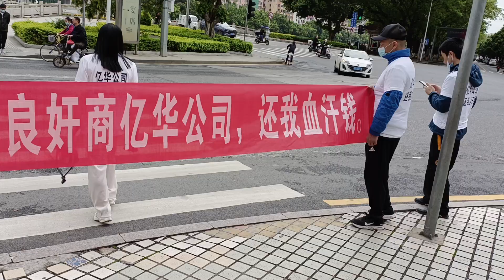诈骗老百姓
韶关市曲江区